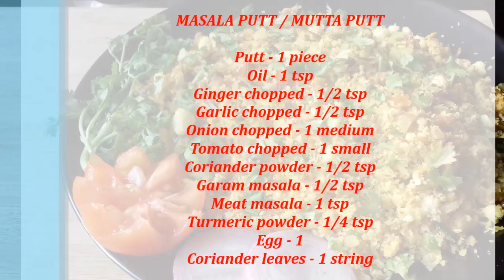മസാല പുട്ട് /മുട്ട പുട്ട് /ബാക്കിയുള്ള പുട്ട് കൊണ്ട് ഇതുപോലെ ഉണ്ടാക്കി നോക്കൂ!!!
Masala Putt / Mutta Putt